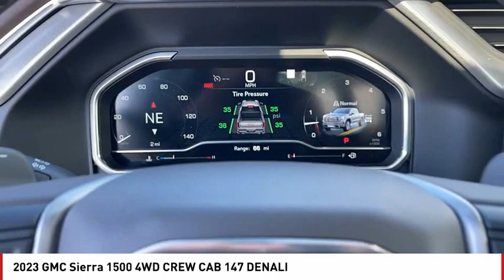2023 GMC Sierra 1500 San Angelo TX G23260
2023 GMC Sierra 1500 4WD CREW CAB 147 DENALI

Heated/Cooled Leather Seats, Hitch, Bed Liner, Aluminum Wheels, 4x4, Heated Rear Seat. Denali trim. Warranty 5 yrs/60k Miles - Drivetrain Warranty; AND MORE! KEY FEATURES INCLUDE Leather Seats, 4x4, Heated Driver Seat, Heated Rear Seat, Cooled Driver Seat MP3 Player, Privacy Glass, Keyless Entry, Steering Wheel Controls, Electronic Stability Control. MORE ABOUT US Our experienced and professional staff here at Mitchell Buick-GMC in San Angelo, Texas, your Midland GMC and Buick, serving Ballinger and Odessa, is here to help you choose the perfect vehicle. Give us a call, send us an e-mail, or just come by and see us from any of the neighboring cities of Midland, Ballinger, Odessa, or any city in Central Texas. Please confirm the accuracy of the included equipment by calling us prior to purchase.